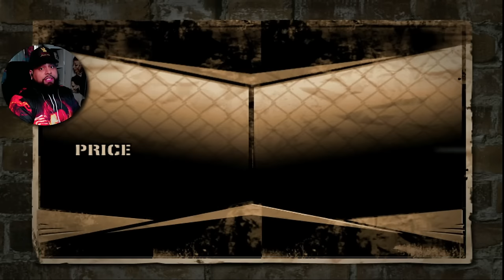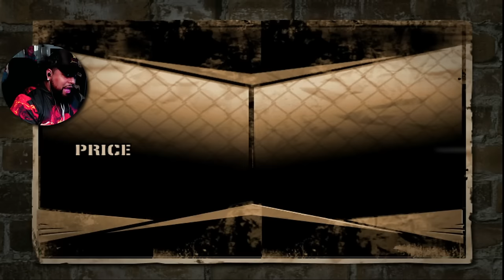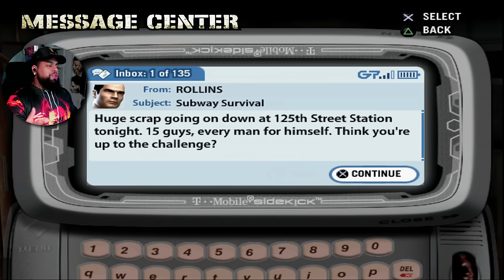Tag Team With Fat Joe At The Terror Dome | Def Jam Fight For New York -Post Story Tournament EP1